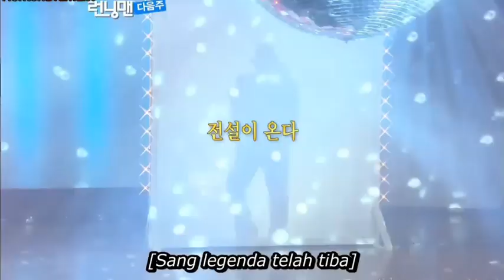RM 121 #24 EnD